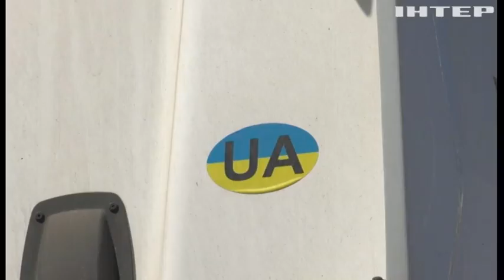У Києві пройшов Регіональний економічний форум: які результати